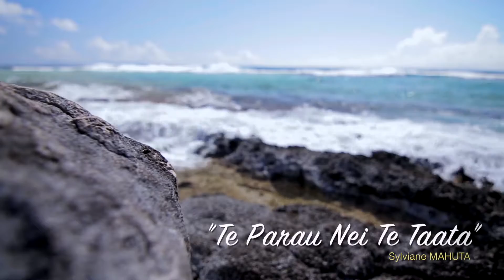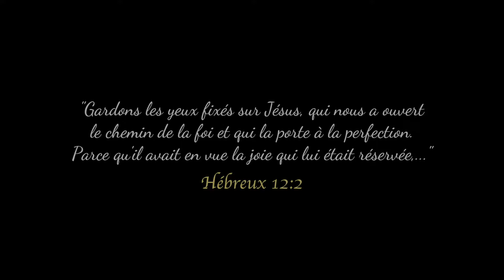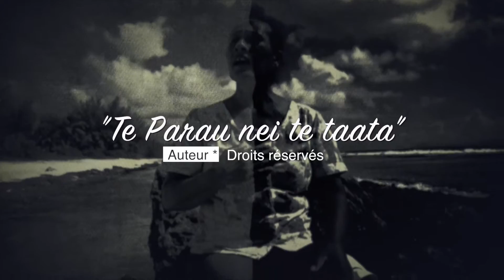Te Parau nei te Taata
"Gardons les yeux fixés sur Jésus, qu'il nous a ouvert le chemin de la foi et qui la porte à la perfection. Parce qu'il avait en vue la joie qui lui était réservée,..." He 12:2 - Gloire à Dieu pour cette merveilleuse louange interprétée par Sylviane MAHUTA.